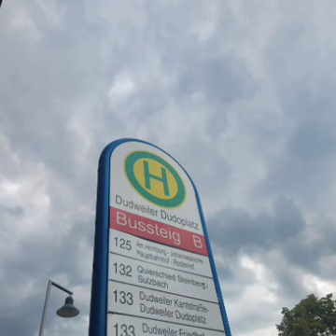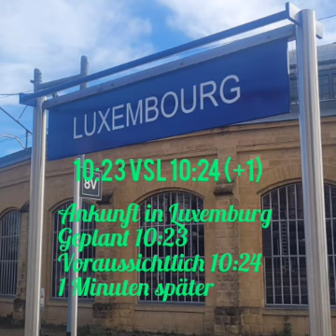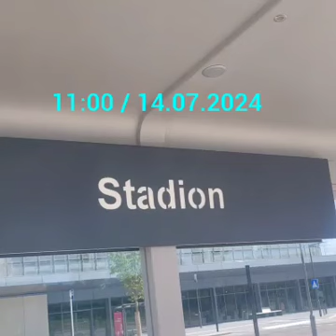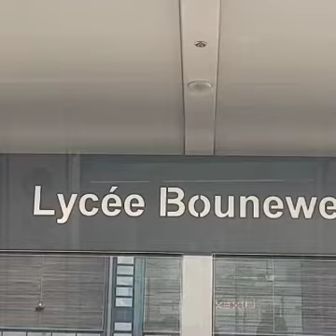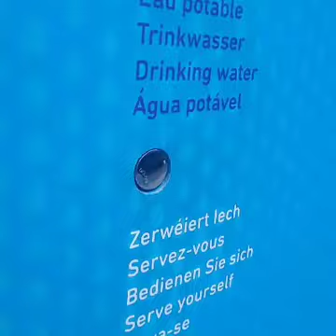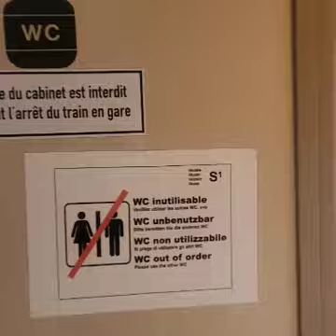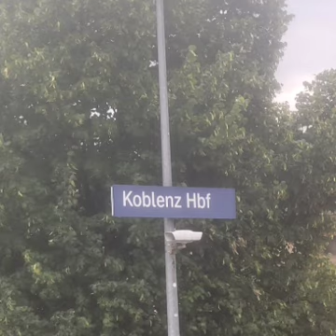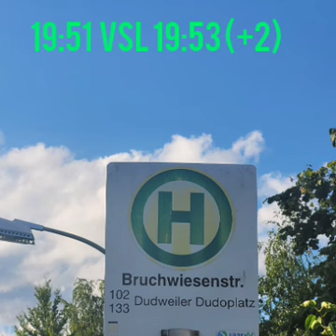Zugrundefahrt am 14.07.2024 | @Trainspotter.Manuel.2025 | D-Tickets | Vlog 1.828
Zugrundefahrt
(Viedeonummer 1️⃣8️⃣2️⃣8️⃣)

Sonntag 14. Juli .2024
196 Tag es Jahres

Wegen dem 49-Euro-Tickets (D-Tickets) gültig Seit 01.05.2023  gültig in ganz Deutschland (auch  1 Haltestellen über Grenze)

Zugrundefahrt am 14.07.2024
Als 1. Ging  es mit 104 nach Saarbrücken Hbf Als 2. Ging es mit dem Rotkäppchen RE1 nach Trier Hbf  Als 3. Ging es mit dem RE11 CFL Doppeltstockwagen nach Luxemburg  Als 4. Ging es mit der Luxtram nach Stadion    Als 5. Ging es mit der Luxtram  nach Luxepo
Als 6. Ging es mit dem Luxtram nach Rout Brèck  Pafendall Als 7. Ging es mit RB3537  nach Luxemburg Als 8. Ging es mit RE11 nach Koblenz Hbf Als 9. Ging es mit dem Vlexx  RE17 nach Bad Kreuznach Als 10. Ging es mit dem Vlexx RE3 nach Saarbrücken Hbf
Zum Schluss ging es mit dem 11. Fahrzeug mit 102 nach Dudweiler Bruchweisenstraße  Alle Anschlüsse Verbindungen waren erreicht

📍Koblenz | Rheinland-Pfalz
🚏Koblenz Hbf
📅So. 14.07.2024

Standort:
🎬Viedeostart:  7:25
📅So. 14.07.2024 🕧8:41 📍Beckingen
🛣️B51 9:00
🇪🇺Deutschland 》Luxemburg Grenze 9:54
🚊Luxepo 11:55
🏞️Rhein 16:18
🚏Bacharach 16:34
🌡Bad Kreuznach 26 Grad Celsius  16:58
🧾KH Eissalon Danilo Panciera 17:05

🚂Saarbrücken Hbf 19:08
📻Radio Salü 19:33
🚌Dudweiler Bruchweisenstraße 19:53
🎬Viedeoenede 19:56

🚉Schaffhausen
⚽1. FC Kaiserslautern
🛒Lidl Dudweiler:
🪨Loreley
⬅️Traben-Tarbach
➡️Perl-Schengen , Luxemburg

Musik

Dudweiler Dudoplatz 》 Saarbrücken Hbf
Saarbrücken Hbf 》 Trier Hbf
Trier Hbf 》 Luxemburg
Luxemburg  》Stadion
Stadion 》 Luxepo
Luxepo 》Rout Brèck - Pfendall
Pfaffenthal-Kirchberg 》 Luxemburg
Luxemburg 》 Koblenz Hbf
Koblenz Hbf 》Bad Kreuznach
Bad Kreuznach 》 Saarbrücken Hbf
Saarbrigge Hbf 》  Bruchweisenstraße

FAHRZEUG
1. 104  Dudoplatz 》 Saarbrücken Hbf
2. RE1 Saarbrücken Hbf 》 Trier Hbf
3. RE11 Trier Hbf 》 Luxemburg
4. T1 Gare de Luxemburg 》Stadion
5. T1 Stadion 》 Luxepo
6. T1 Luxexpo 》 Pfaffenthal-Kirchberg
7. RB3537 Pfaffenthal-Kirchb 》 Luxembur
8. RE11 Luxemburg 》 Koblenz Hbf
9. RE17 Koblenz Hbf 》 Bad Kreuznach
10. RE3 Bad Kreuznach 》 Saarbrücken Hbf
11. 102 SB Hbf 》 Bruchweisenstr

Deutschland Ticket (D-Tickets) Gütig
Trier Hbf 》 Wasserbillig
Wasserbillig 》 Koblenz Hbf
Saarbrücken Hbf 》 Bruchweisenstraße

Verspätung Gründe
1.

Anderen Gründen

Saarbrücken Hbf  19:18 Heute 19:21

Ankunft:
Saarbrücken Hbf 8:03 Heute 8:02
Trier Hbf 9:27 Heute 9:28
Luxemburg 10:23 Heute 10:24
Luxemburg 13:08 Heute 13:08
Koblenz Hbf 15:56 Heute 15:58
Bad Kreuznach 16:55 Heute Pünktlich
Saarbrücken Hbf 19:10 Heute 19:08
Bruchwiesestraße 19:51 Heute 19:53

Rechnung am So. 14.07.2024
1 Spaghetti Eis 6.50

Artikel 1
Summen 6.50
Quittungennummer 48
Kasse Beleg 0038
App benutzen ×0
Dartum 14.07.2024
Uhrzeit 17:05

Durchfahren am Bahnhof
1. Taben | 2. Bacharach

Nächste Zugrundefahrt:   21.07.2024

Folgende Termine
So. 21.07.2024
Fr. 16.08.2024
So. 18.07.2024